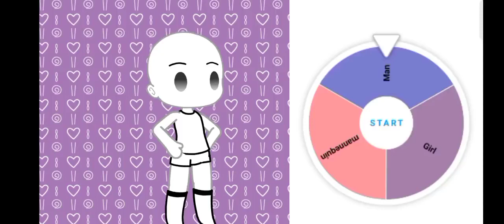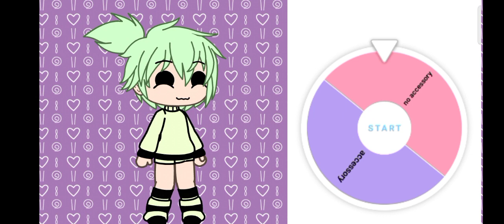😻 gacha creating new oc👍